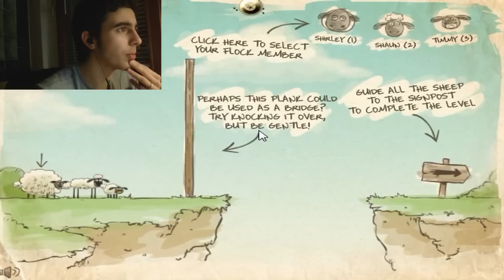SALVA SALVA LE PECORE ! - Home Sheep Home